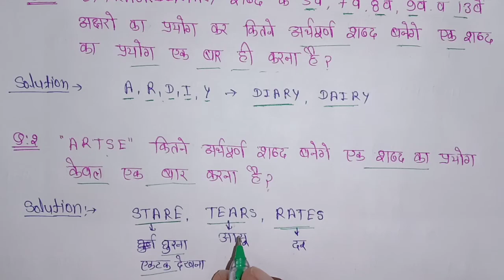रीजनिंग वर्णमाला परीक्षण | Reasoning Alphabet Test Basic Concept Part- 2 for - Ssc, Bank, Railway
दोस्तो basic math का part - 1 देखने के लिए नीचे दिए गए लिंक पर click करे ⬇️⬇️⬇️⬇️

दोस्तो basic math का part - 2 देखने के लिए नीचे दिए गए लिंक पर click करे ⬇️⬇️⬇️⬇️

दोस्तो basic math का part - 3 देखने के लिए नीचे दिए गए लिंक पर click करे ⬇️⬇️⬇️⬇️

दोस्तो basic math का part - 4 देखने के लिए नीचे दिए गए लिंक पर click करे ⬇️⬇️⬇️⬇️

दोस्तो basic math का part - 5 देखने के लिए नीचे दिए गए लिंक पर click करे ⬇️⬇️⬇️⬇️

दोस्तो hcf & lcm (म.स.प. & ल.स.प.) का part - 1 देखने के लिए नीचे दिए गए लिंक पर click करे ⬇️⬇️⬇️⬇️

दोस्तो hcf & lcm (म.स.प. & ल.स.प.) का part - 2 देखने के लिए नीचे दिए गए लिंक पर click करे ⬇️⬇️⬇️⬇️

दोस्तो hcf & lcm (म.स.प. & ल.स.प.) का part - 3 देखने के लिए नीचे दिए गए लिंक पर click करे ⬇️⬇️⬇️⬇️

दोस्तो Percentage (प्रतिशत) का part - 1 देखने के लिए नीचे दिए गए लिंक पर click करे ⬇️⬇️⬇️⬇️

दोस्तो Percentage (प्रतिशत) का part - 2 देखने के लिए नीचे दिए गए लिंक पर click करे ⬇️⬇️⬇️⬇️

दोस्तो Percentage (प्रतिशत) का part - 3 देखने के लिए नीचे दिए गए लिंक पर click करे ⬇️⬇️⬇️⬇️

दोस्तो Percentage (प्रतिशत) का part - 4 देखने के लिए नीचे दिए गए लिंक पर click करे ⬇️⬇️⬇️⬇️

दोस्तो Percentage (प्रतिशत) का part - 5 देखने के लिए नीचे दिए गए लिंक पर click करे ⬇️⬇️⬇️⬇️

दोस्तो Percentage (प्रतिशत) का part - 6 देखने के लिए नीचे दिए गए लिंक पर click करे ⬇️⬇️⬇️⬇️

दोस्तो Percentage (प्रतिशत) का part - 7 देखने के लिए नीचे दिए गए लिंक पर click करे ⬇️⬇️⬇️⬇️

दोस्तो Profit & Loss (लाभ & हानि) का part - 1 देखने के लिए नीचे दिए गए लिंक पर click करे ⬇️⬇️⬇️⬇️

दोस्तो Profit & Loss (लाभ & हानि) का part - 2 देखने के लिए नीचे दिए गए लिंक पर click करे ⬇️⬇️⬇️⬇️

दोस्तो Profit & Loss (लाभ & हानि) का part - 3 देखने के लिए नीचे दिए गए लिंक पर click करे ⬇️⬇️⬇️⬇️

दोस्तो Profit & Loss (लाभ & हानि) का part - 4 देखने के लिए नीचे दिए गए लिंक पर click करे ⬇️⬇️⬇️⬇️

दोस्तो Profit & Loss (लाभ & हानि) का part - 5 देखने के लिए नीचे दिए गए लिंक पर click करे ⬇️⬇️⬇️⬇️

दोस्तो Alphabet Test (वर्णमाला परीक्षण) का part - 1 देखने के लिए नीचे दिए गए लिंक पर click करे ⬇️⬇️⬇️⬇️